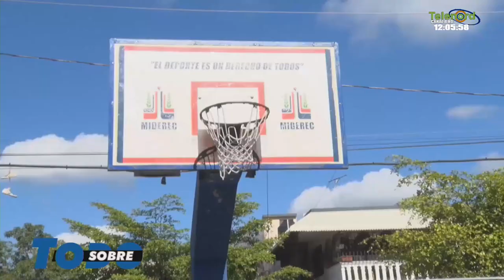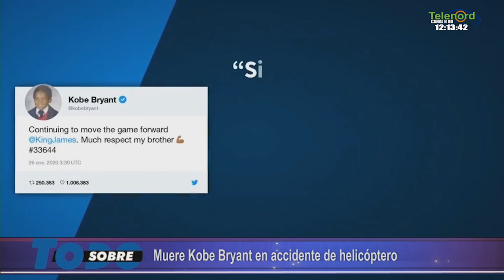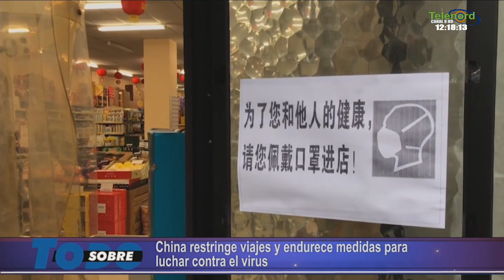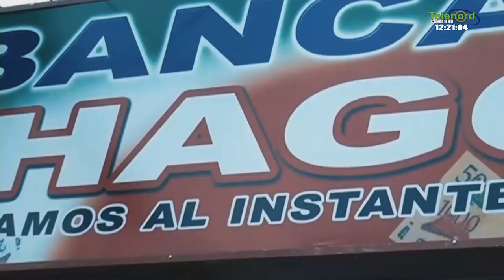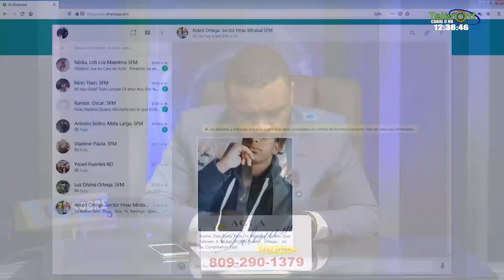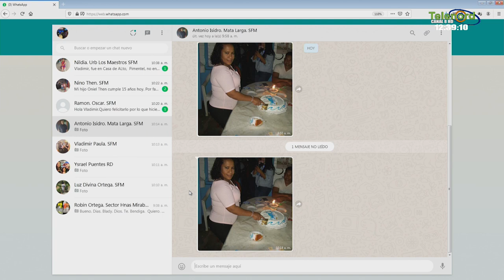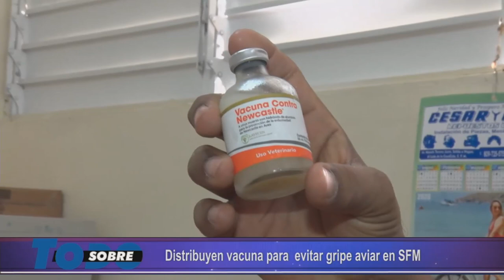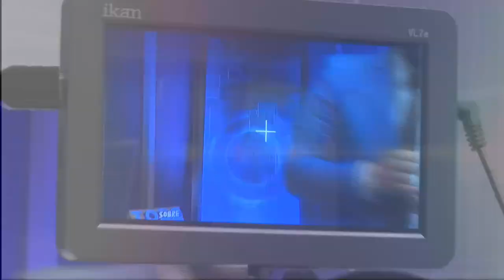Sobre Todo Martes 27- 01- 2020